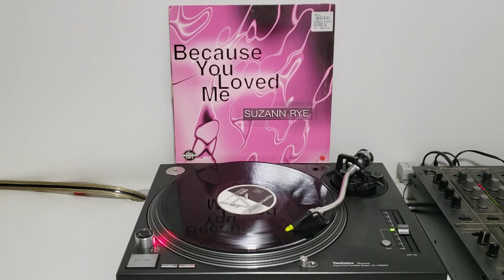Suzann Rye - Because You Loved Me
Suzann Rye - Because You Loved Me (Research And Development Mix)
Label: Dance Net, 1996, Spain, 12" vinyl
by Jura's Groove